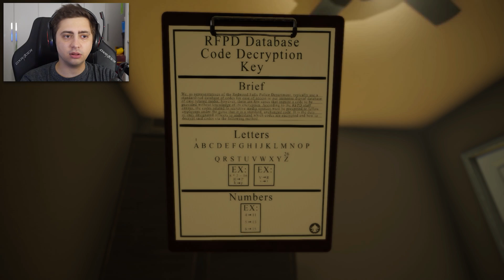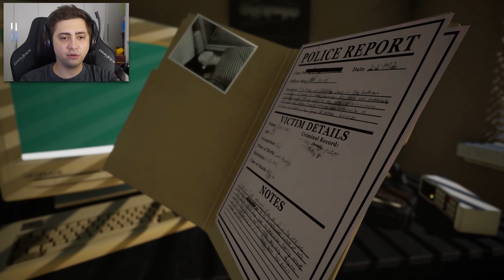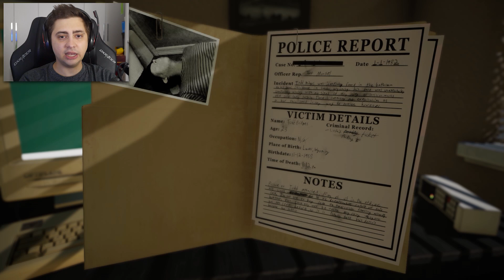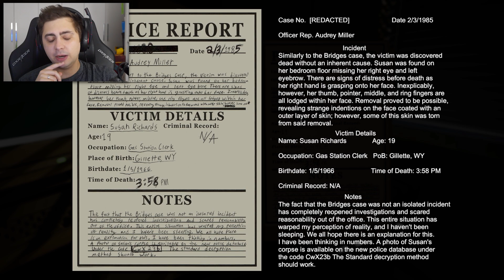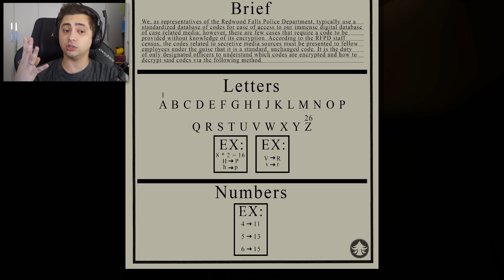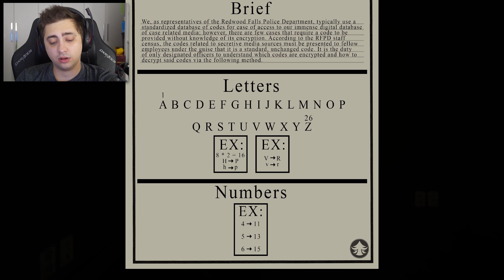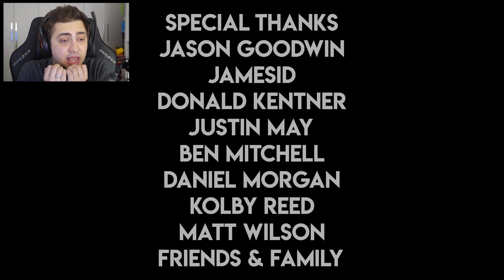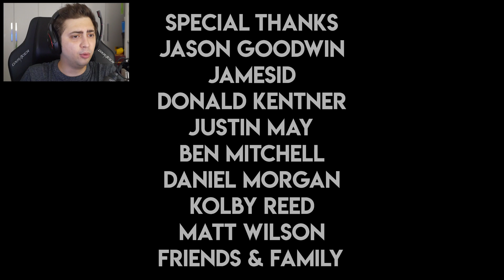O LADRÃO DE ROSTOS! - LOCATION WITHHELD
Não nasci pra ser um investigador.